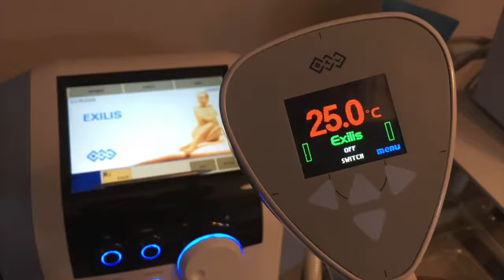EXILIS - Fat and Cellulite Reduction- BEFORE and AFTER 6 Treatments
EXILIS - Fat and Cellulite Reduction treatment from BTL